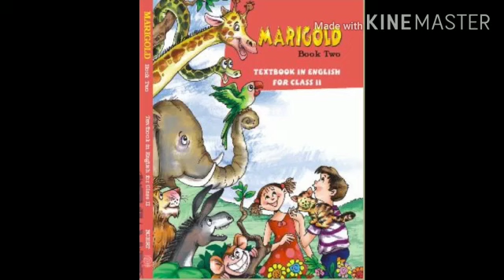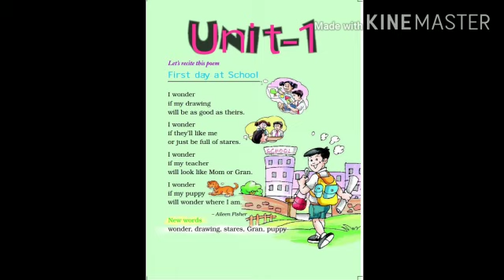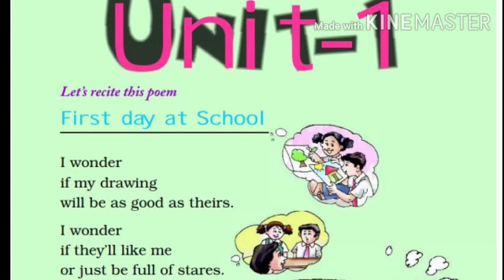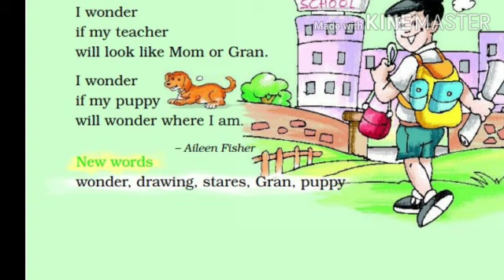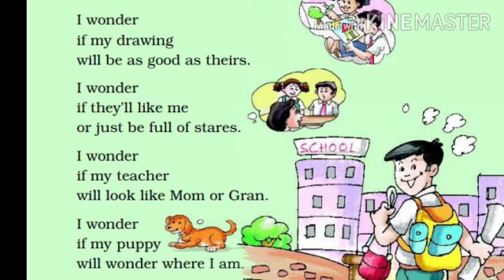Class - 2nd | English, Chapter -1